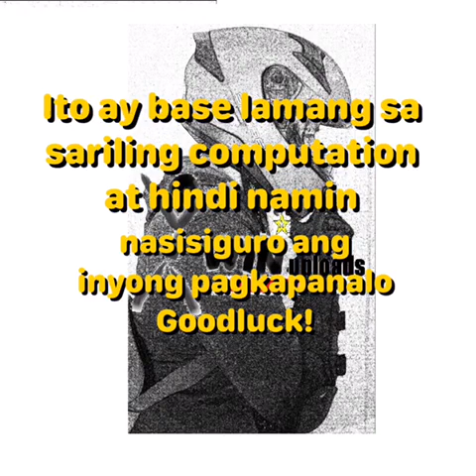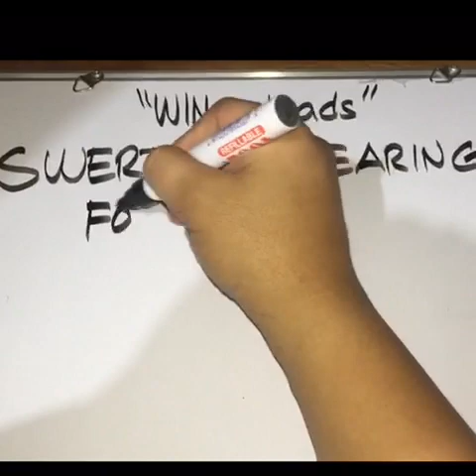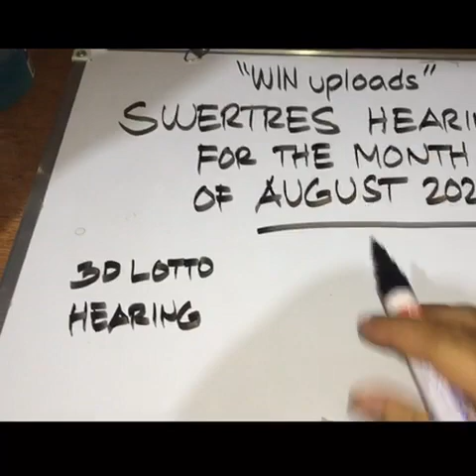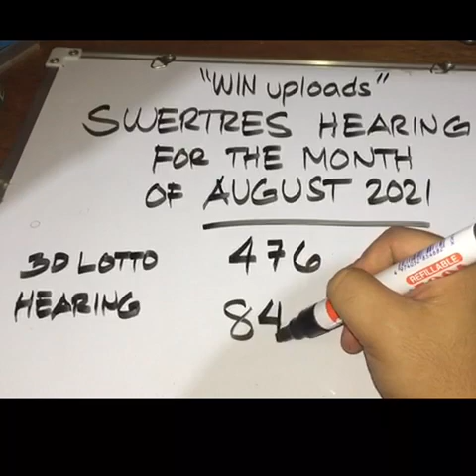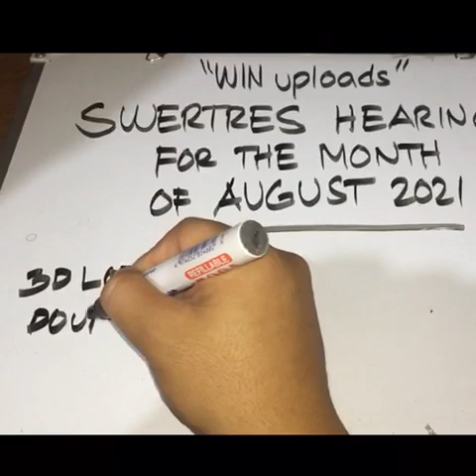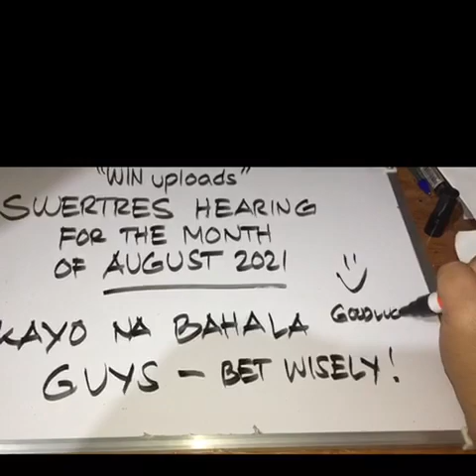Swertres Hearing Today Month of August 2021 Best Numbers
SWERTRES LOTTO HEARING TODAY. Swertres (3D Lotto) Hearing/ Guide Today August 2021. Check out our Daily Swertres Hearing Guides and probables base on analysis and computation. Good luck! swertreshearing​​​​​​​​​​​​​​​​​​​​​​​​​​​​​​​​​​​​ swertreshearingtoday​​​​​​​​​​​​​​​​​​​​​​​​​​​​​​​​​​​​ 3dlotto​​​​​​​​​​​​​​​​​​​​​​​​​​​​​​​​​​​​ swertreshearingguide​​​​​​​​​​​​​​​​​​​​​​​​​​​​​​​​​​​